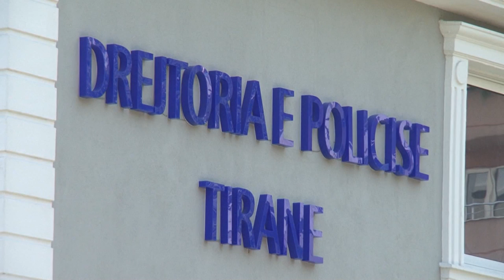DRITAN PRIFTI PYETET PER 3 ORE NE POLICI